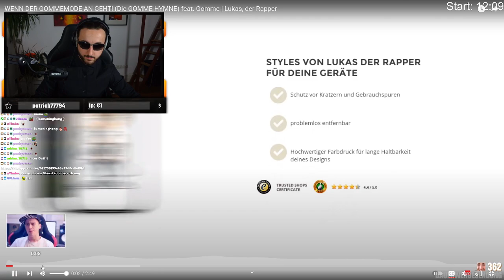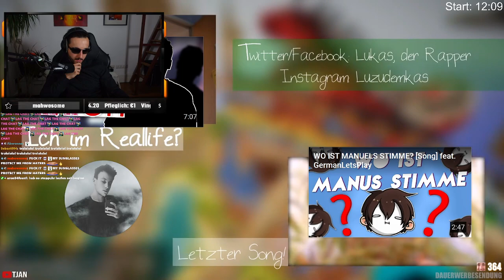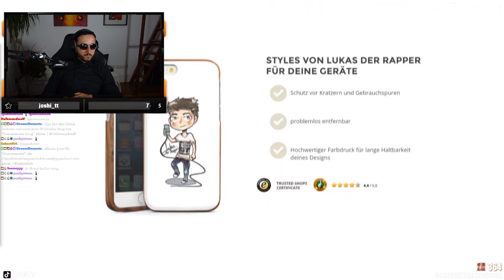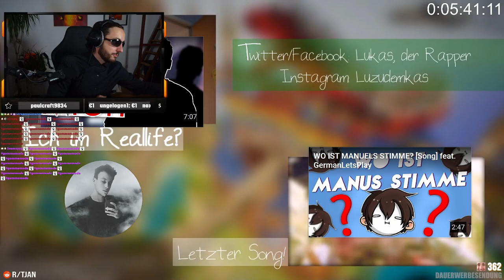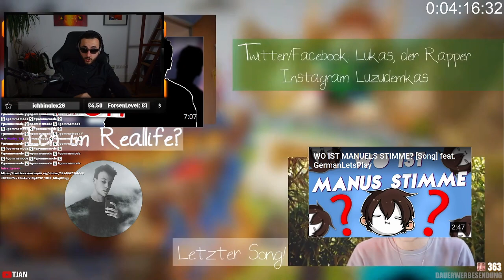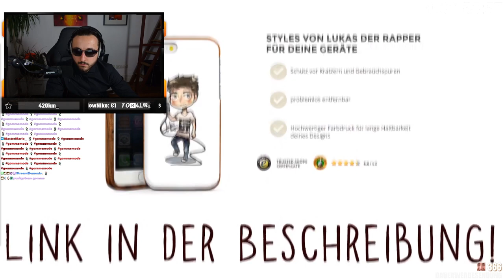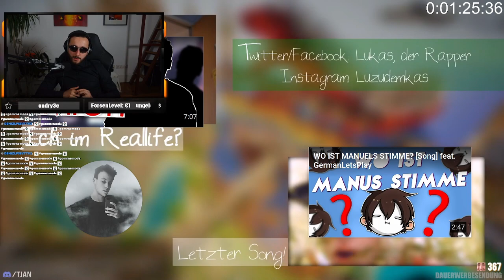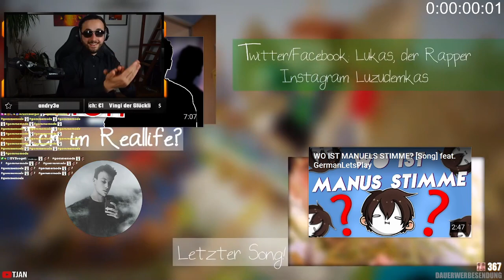Ich höre den GOMMEMODE Song für 10 STUNDEN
↪ Ich habe den Gommemode Song 10 Stunden lang gehört. Das neue mögliche Jugendwort 2022 "Gommemode" wurde in letzter Zeit stark als Meme etabliert. Auch auf Twitter machte es heftig die Runden.

... und weil es so dumm ist, wieso nicht etwas noch dümmeres machen?
10 STUNDEN GOMMEMODE SONG... TROLOLOLOL